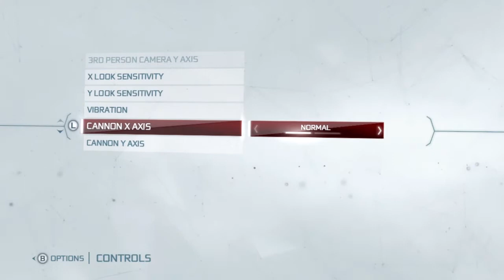Assassin's Creed 3 | Part 13 | Naval Training